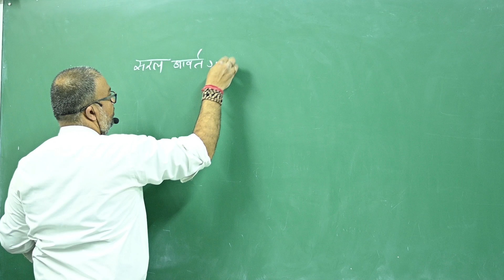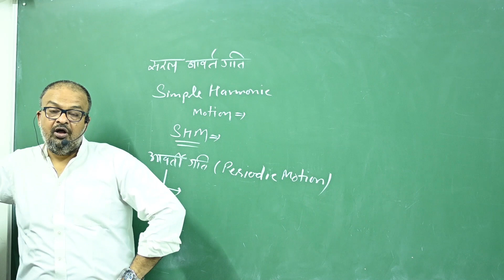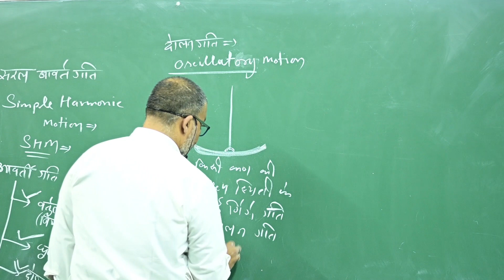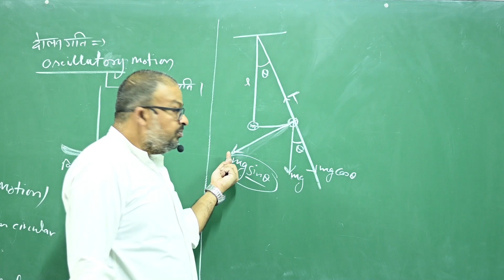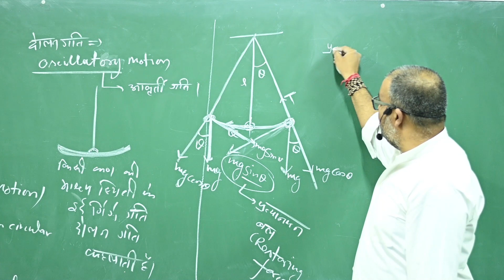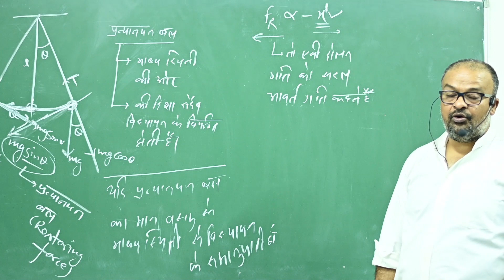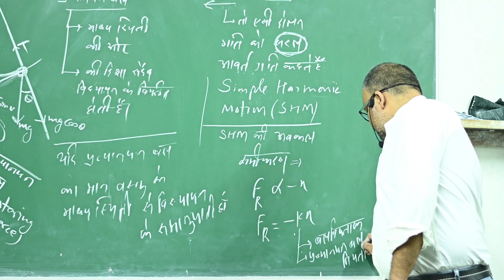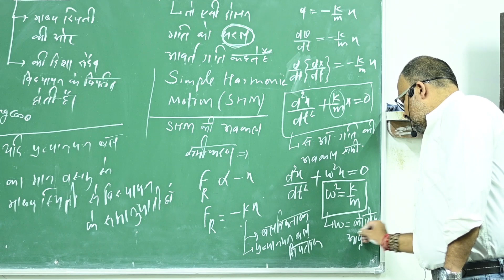001 SHM Hindi Introdustion & Differential Eq of SHM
Hindi medium SHM THeory